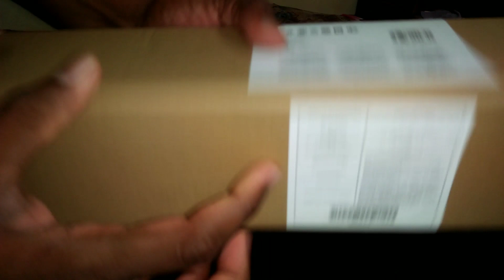50 Inch Mobile Tripod Unboxing in Tamil